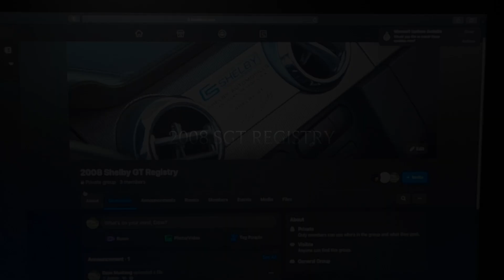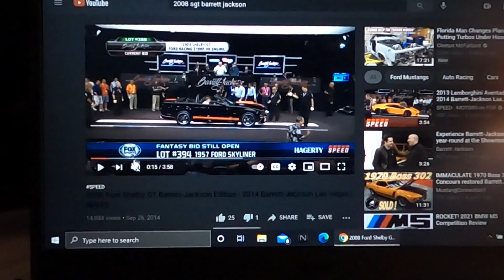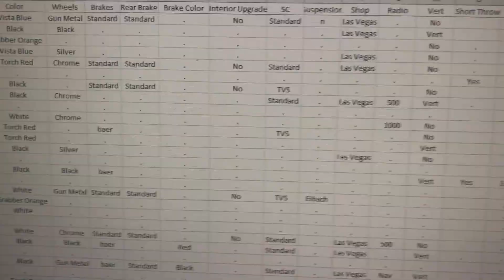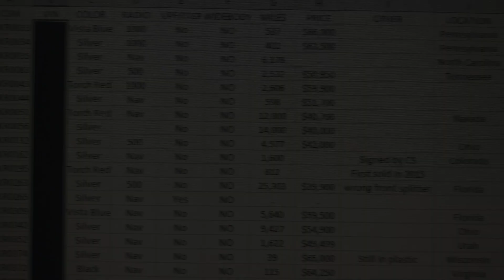2006 2014 Shelby Registry HD 1080p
Shelby owner controlled and operated registry. If you are a Shelby enthusiast you have probably at some point wish there was readily available registry that has all the cars broken down by options. If you are a super freak Shelby enthusiast like I am you have probably at some point made your own. Well I am willing to share. These registries are on Facebook with a simple search I am sure you can find them. I will only let current owners in.